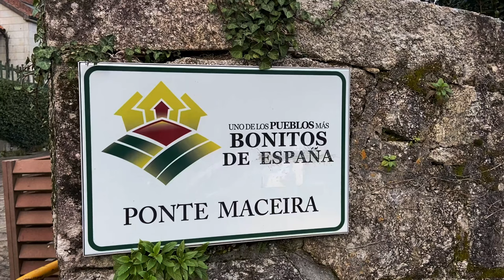A Ponte Maceira, un pueblo, dos comarcas y un puente de cuento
Nos encontramos en A Ponte Maceira, en el Camino de Santiago que une Compostela con Fisterra, que era el fin de la tierra para el mundo romano.

Es una aldea muy pequeña, dividida por el río. La parte occidental, la más grande de las dos, está en Negreira y forma parte de la asociación de los pueblos más bonitos de España

Si visitas Compostela, merece la pena acercarse y admirar su belleza, pasear por su entorno y disfrutar de la arquitectura tradicional